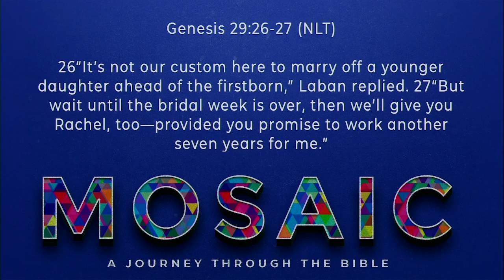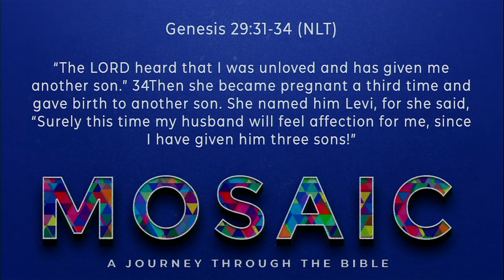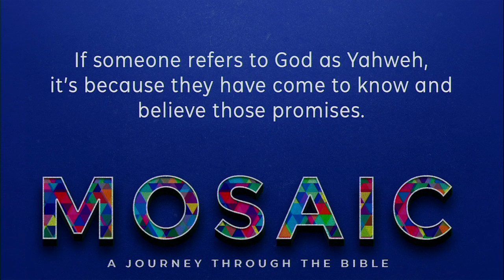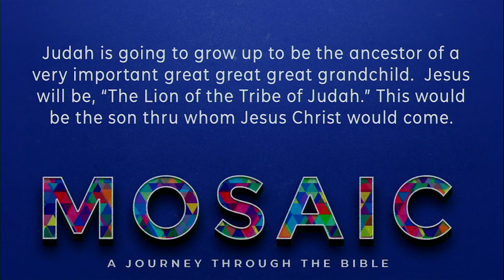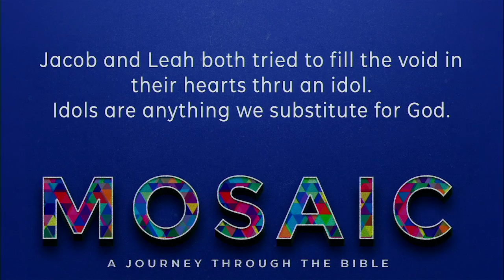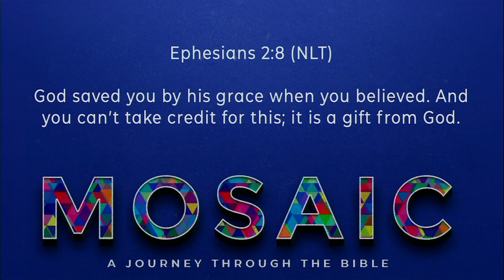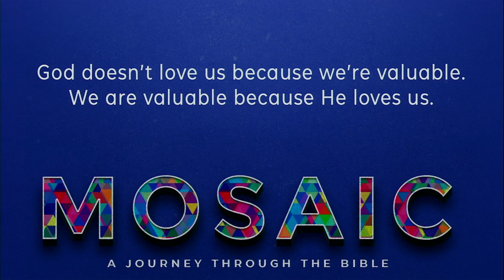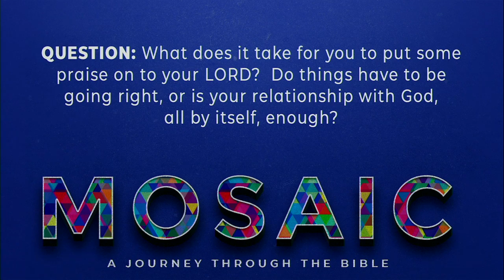Calvary Church | Sunday Service | The Search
Main Idea:  In this story we’ll see the desperate search men and women take to find true meaning and then we’ll discover where true meaning actually is found.

Homework Assignment:  What level of contentment would your friends say that you have?  Based on the teaching of this Bible story, what idols in your life need to be made far less important compared to your praise to the LORD?